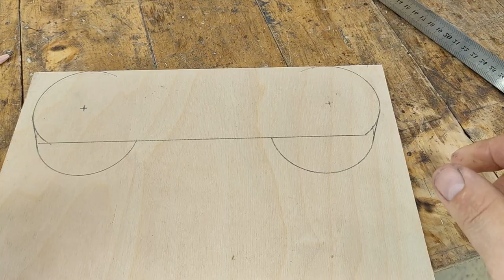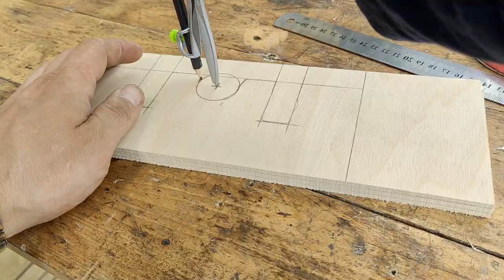Few people know the secret of a sharp knife. A brilliant idea with your own hands!